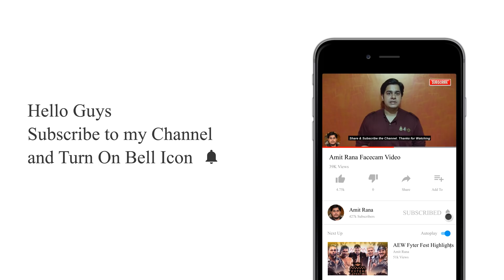GOLDBERG Match at Super Showdown⚡ Killer Kross Signs with WWE😱 Samao Joe Suspended!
The newest recruits to report to the WWE Performance Center include two highly touted in-ring competitors. WWE has been looking at signing up the most talented stars they can and the company just officially inked a deal with Killer Kross. Girlfriend Scarlett Bordeaux is already under an NXT contract. We’ll have to see if WWE decides to pair them up on television.

WWE suspended Andrade last week for failing a WWE Wellness Policy test. It appears that Samoa Joe is next. Wrestle Votes tweeted out during Raw that it appeared some more test results were coming back positive. They hinted that a Southern California wrestler was the subject this time as well.

About Amit Rana:
Welcome to the Amit Rana YouTube channel! Amit Rana covers the sport of professional wrestling - including WWE TV shows, AEW and More.

Photo Credits to: WWE.com